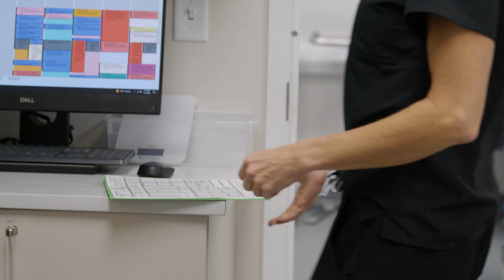Dr. Renee Burke Patient Testimonial: Kristin's Post-Weight Loss Body Contouring Surgery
Learn from real patients of Barrington, IL plastic surgeon, Dr. Renee Burke. In this video, Kristin, a patient who lost over 100 pounds, underwent post-weight loss body contouring surgery to reshape her abdomen and give her the confidence she wanted.

Renee Burke, M.D.
4 Executive Court
South Barrington, IL 60010

Monday, Tuesday: 9 a.m.–5 p.m.
Wednesday: 7:30 a.m.–6 p.m.
Thursday, Friday: 9 a.m.–5 p.m.